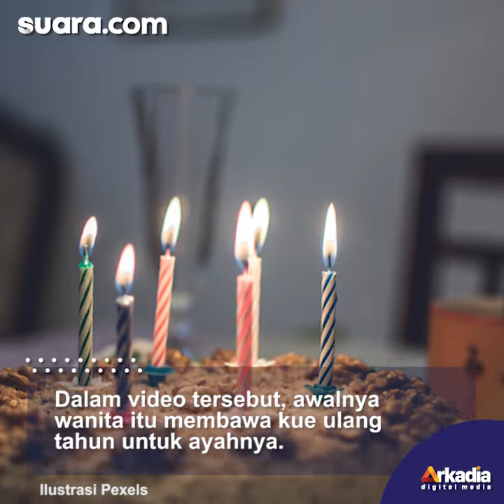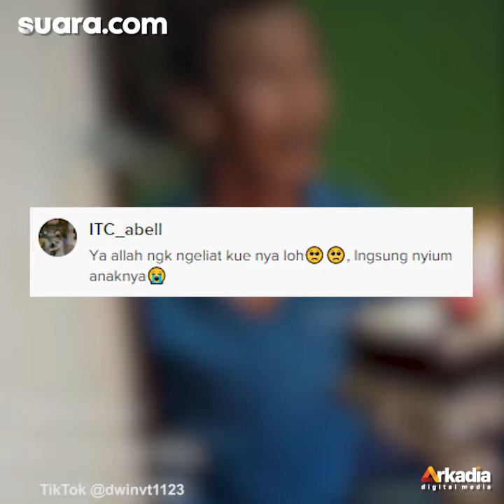Wanita Pulang Kampung Tanpa Beri Kabar, Momen Kejutkan Ayah di Hari Ulang Tahun Bikin Haru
Video tersebut dibagikan oleh akun Tiktok @dwinvt1123. Dalam video tersebut, wanita itu sengaja memberikan kejutan untuk sang ayah.

Dia sengaja tak memberi kabar kepada keluarganya ketika hendak pulang ke rumah. Momen pertemuan ayah dengan anaknya membuat warganet terharu.

Pengisi Suara/Video Editor: Anistya/Ariskha Ridhal Ikhrom